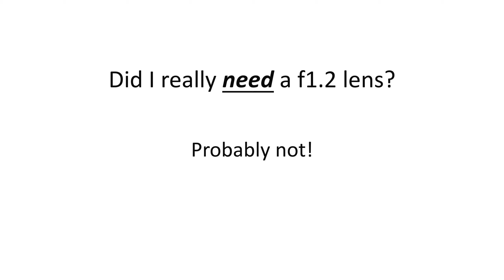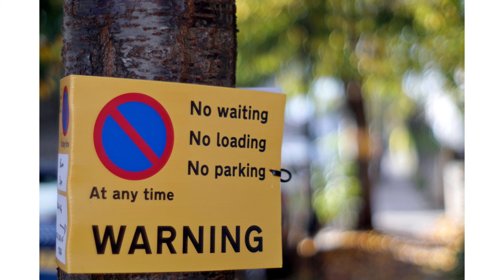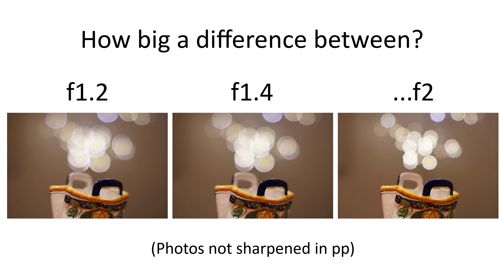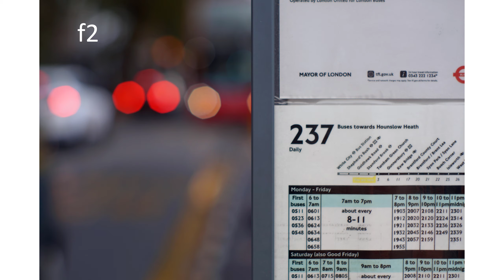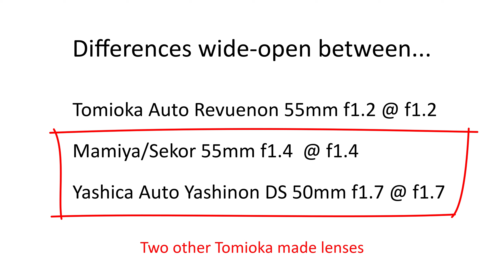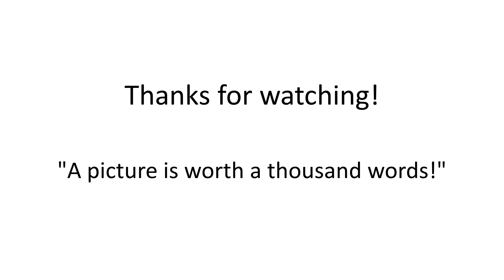f1.2 - is it worth it? How big a difference between 1.2, 1.4...in practice? With a Tomioka 55/1.2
Do you need or want an ultra fast lens?  How much of a difference is there in practice between images from f1.2 or f1.4 or f2 lenses?

This video shows how one classic ultra-fast lens performs at f1.2, f1.4, f2 etc., and also wide open versus stopped down.

The video should also be of interest to anyone considering a Tomioka 55mm f1.2   (My version is the Auto Revuenon).

I've compared the lens with two other Tomioka made lenses - the Mamiya/Sekor 55mm f1.4 and the Yashica Auto Yashinon 50mm f1.7, to see how they perform wide open.